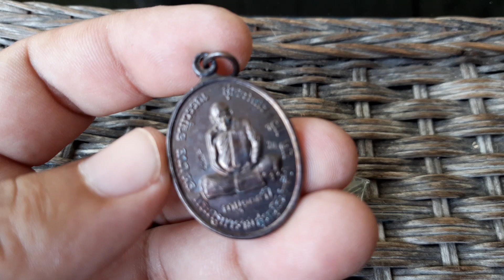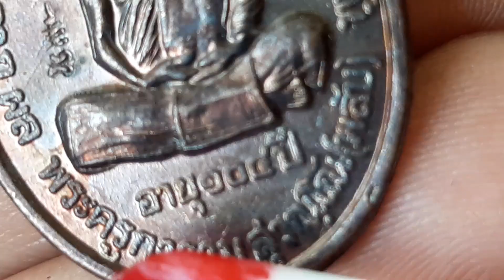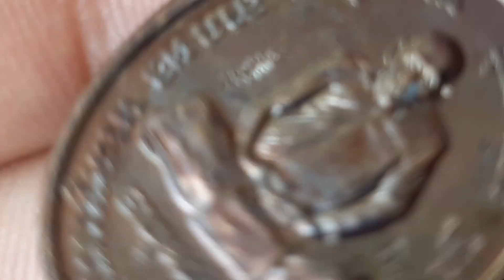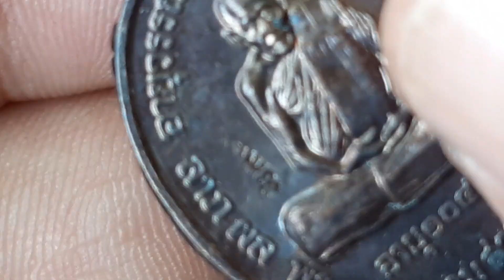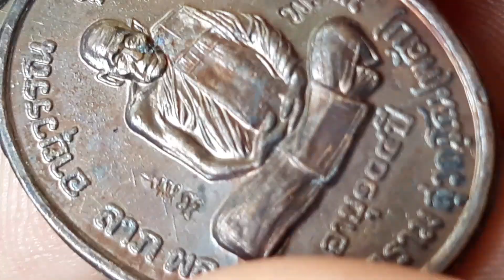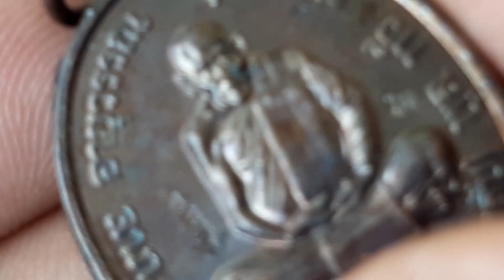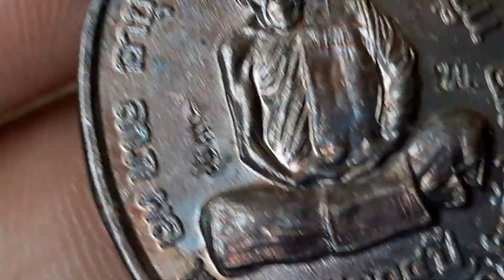Ep.448 เหรียญหลวงพ่อพลับหลังพระปิดตา วัดชายคลองพัทลุง ปี2540 รุ่น 104 ปี อายุวรรณสุขขะพละลาภผลพูลทวี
Ep.448 เหรียญหลวงพ่อพลับหลังพระปิดตา วัดชายคลอง อ.เมือง จ.พัทลุง ปี 2540 รุ่น 104 ปี อายุวรรณ สุขขะพละ ลาภ ผล พูล ทวี เนื้อทองแดงรมดำ ตอกโค็ตด้านหน้า ชัดเจน หายากน่าเก็บน่าใช้มากๆ สวยๆมากๆ ผิวรุ้งๆ เดิมๆ

พระครูพลับ สุวณโณ หรือพระครูการาม(พลับ) สุวณโณ อดีตเจ้าอาวาส วัดชายคลอง เป็นหลวงพ่อที่มีอายุยืนอีกองค์ของพัทลุง เหรียญรุ่นแรก ของท่านจัดสร้าง ในปี 2536 ตอนที่ท่านอายุ 98 ปี แต่ท่านไม่สร้างรูปเหมือนตัวเอง สร้างแต่พระปิดตา พระชัย หลวงพ่อพลับท่านเป็นเกจิที่โด่งดังที่สุด ในยุคปี ศูนย์กว่าจนถึงสี่กว่า อีกองค์ของจังหวัดพัทลุง เพราะท่านเป็นเกจิที่อายุยืนมาก แถมมีบารมีสูง ท่านดัง เรื่องการเจิมรถ ให้แคล้วคลาด ผ้ายันต์ ปิดร้านค้า ค้าขายดี รอยเท้าฝังดิน ให้ขายที่ดินได้ง่าย สมัยที่ท่านออกเหรียญรุ่นแรกนั้น ใครที่ไปรับจากมือท่าน ท่านจะบอกว่า "เอาไว้ในกระเป๋าตัง น่ะ เงินจะไม่ขาดกระเป๋า" บางท่านสงสัย รูปท่านใส่กระเป๋ากางเกง ได้หรือ ลบหลู่ไหม ท่านบอกว่าไม่เป็นไร ตั้งใจทำให้เป็นขวัญถุง เป็นโชคลาภ และ แคล้วคลาด ส่วนเรื่องโชคลาภ นั้น นับว่าเป็นเหรียญที่ส่งส่งเสริมในด้านนี้โดยตรง ที่สุดของจังหวัดพัทลุงก็ว่าได้ สายพัทลุง หรือ บางคนเรียกว่าสายเขาอ้อ มักจะเน้นเหนียว แต่ เหรียญรุ่นแรก หลวงพ่อพลับเน้นเรื่องโชคลาภ ดังนั้นจึงเป็นอีกเหรียญนึงที่น่าเก็บน่าใช้มากๆ